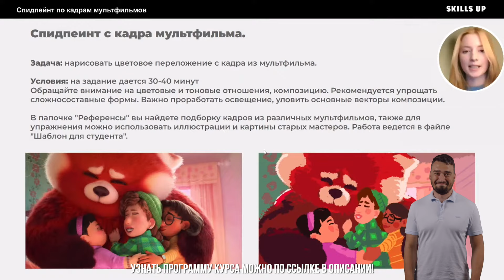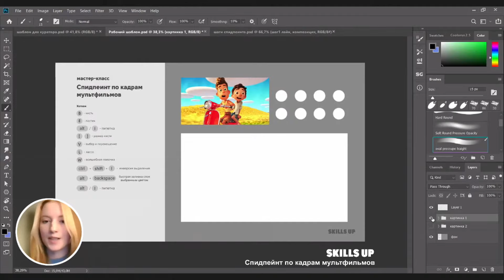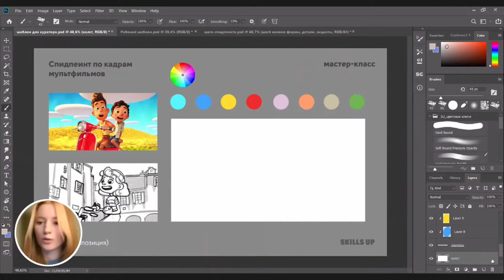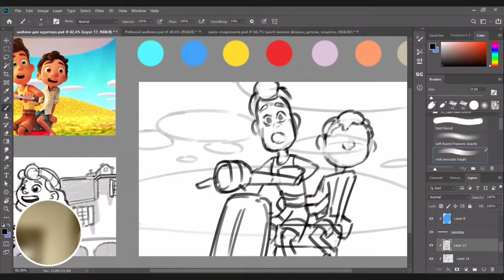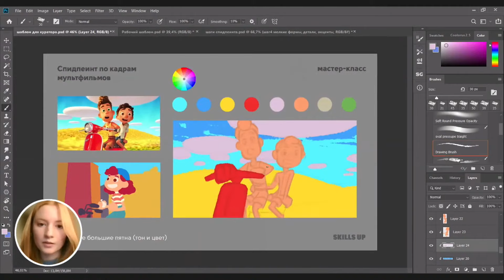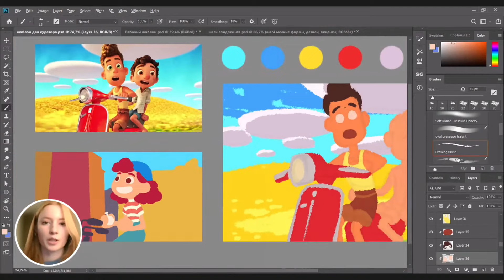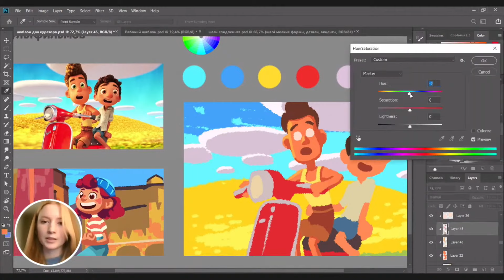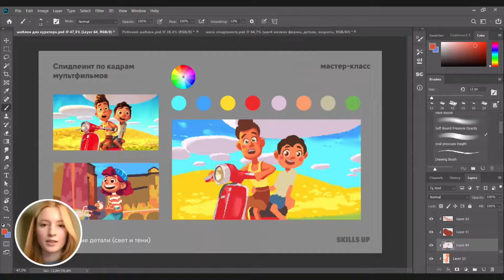«Спидпеинты по кадрам мультфильмов» - мастер-класс по 2D графике Полины Шпаченко. ЧАСТЬ 2. Практика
Нет времени объяснять — открывайте видео и вместе с художницей и куратором Skills Up School Полиной Шпаченко рисуйте спидпеинт по кадру из мультика!

Это видео — продолжение мастер-класса по 2D графике, который мы выкладывали в прошлую пятницу. Но то была теория, а теперь — практика 🙂

Так что, если хотите освежить знания, пролистайте ленту на неделю назад, или сразу берите стилус и планшет, нажимайте Play и повторяйте за Полиной — шаг за шагом, от анализа и определения гаммы работы, до детализации и усложнения ее оттенков.

Вдохновились и тоже захотели заниматься иллюстрацией? Мы вас понимаем и поддерживаем: записывайтесь на курс Стилизация — будет много экспериментов с идеями, формой, композицией и, итогом, два проекта для портфолио.

00:00 - Вступление. Спидпеинт с кадра мультфильма. Задача, условия выполнения задания, референсы
01:39 - Пайплайн: лайн (композиция), самые большие пятна (тон и цвет), средние детали (свет и тени), мелкая детализация (акценты), корректировка (проверка по цвету, тону, композиции)
06:45 - Где искать дополнительные материалы?
10:24 - Рисуем спидпеинт в Adobe Photoshop. Практика. Инструменты. Слои
15:37 - Шаги (этапы) рисунка на примере
16:57 - Анализ цвета. Делаем выкраски. Определяем цветовую гамму, цвет, оттенок
24:30 - Этап лайна. Рисуем набросок будущего рисунка
37:12 - Этап больших пятен. Используем ранее подобранные цвета
52:00 - Усложняем оттенки
53:42 - Этап детализации
01:03:15 - Контекст подбора цветовой гаммы
01:05:35 - Этап освещения
01:13:15 - Этап проработки переднего плана и персонажей. Блики